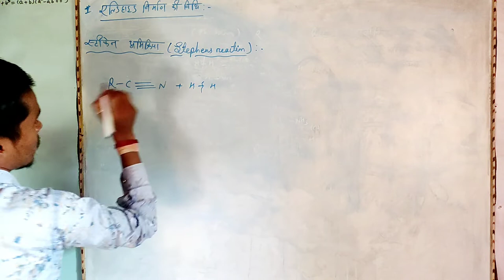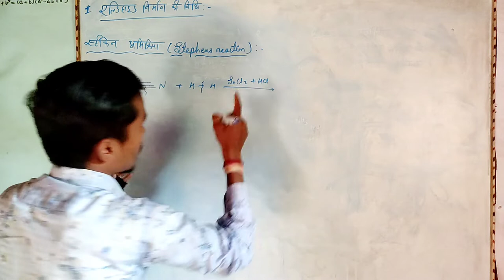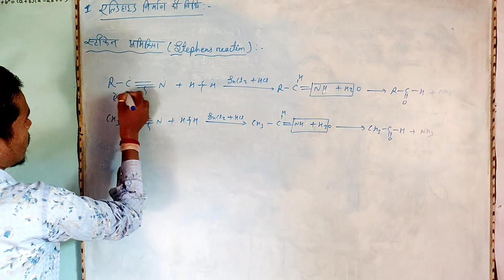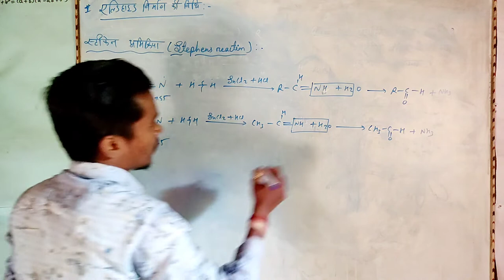Stephen reduction, Prepration of aldehydes by nitrils, BSc 2nd year chemistry, unit 2, Classofpawan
aap sabhi ka swagat hai hmare channel class of pawan me
to ye video hai organic chemistry unit 2,
BSc 2nd year wale students ke liye.
jo bhi question aap ke exam me ane wala hai wo bs apko yahi milega.
bs aap video dekhte jaiye.
apna nots baniye. jo bhi topic chemistry me pucha jayega use main apne videos me upload krte jaunga.
to support kriye,
jitna ho ske share kariye.
like kiJiye.

Organic chemistry unit 1 ke video dekhne ke liye is link ko click kre
organic chemistry ke unit 2 ke video dekhne ke liye is link ko click kre